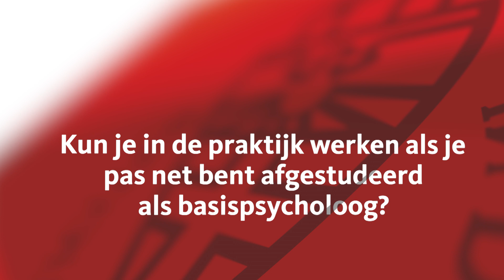Directe doorstroom GZ | Kun je als piog werken als je pas net bent afgestudeerd?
Het directe doorstroomprogramma van de Radboud Universiteit maakt het mogelijk om direct in aansluiting op je masteropleiding Gezondheidszorgpsychologie aan de Faculteit sociale wetenschappen RU, in te stromen in de gz-opleiding. Met deze directe doorstroom willen we de aansluiting van jouw universitaire masteropleiding op de start van de gz-opleiding versoepelen. We willen hiermee stimuleren dat studenten zoals jij zich meteen verder kunnen ontwikkelen. De aansluiting tussen de masteropleiding en gz-opleiding wordt hierbij nadrukkelijk gezien als de best denkbare methode om jonge psychologen al lerend in de praktijk direct na hun studie persoonlijk verder te laten groeien tot gezondheidszorgprofessional.